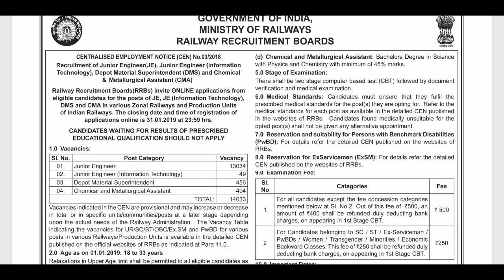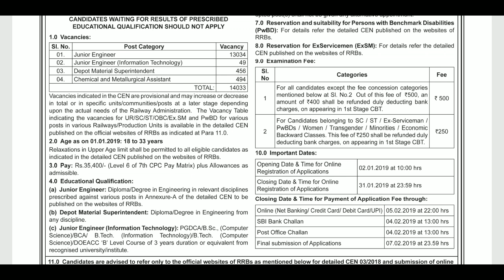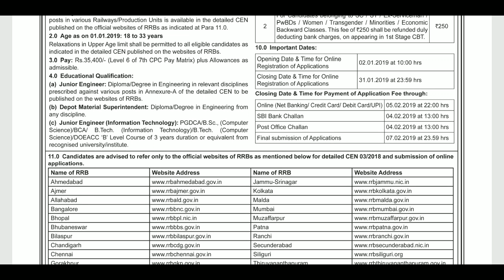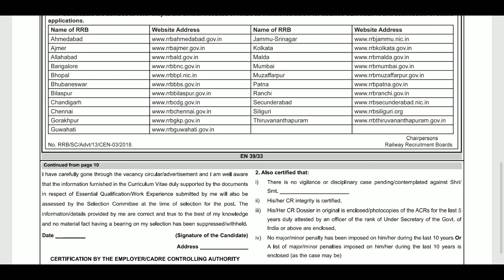Railway J.E Recruitment Full Official Notification 2019 Full Exam,Eligibility,Age|| Reporter Arijit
Details of Advertisement
Starting 02/01/2019 End 31/01/2019